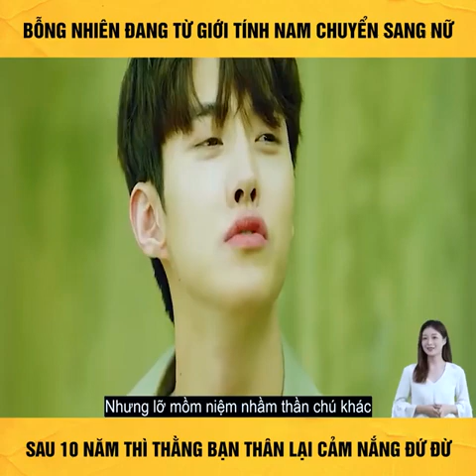Review phim | Khi bạn thân biến thành con gái | Tóm tắt phim hay nhất 2022.